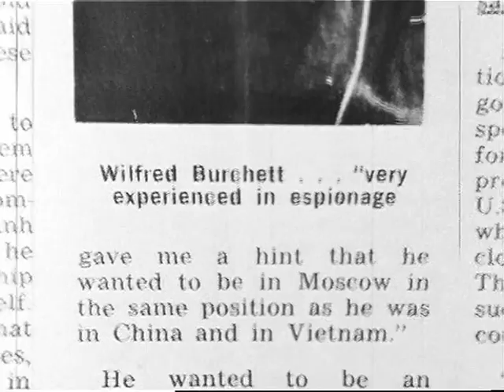Burchett Promo.mov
Promo reel for proposed documentary about Wilfred Burchett